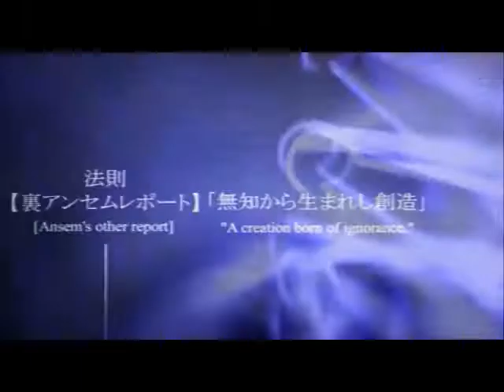Kingdom Hearts amv: Rivals- Her Bright Skies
Song: Rivals - Her Bright Skies
Game: Kingdom Hearts
Made With: Windows Live Movie Maker (so hard to deal with)